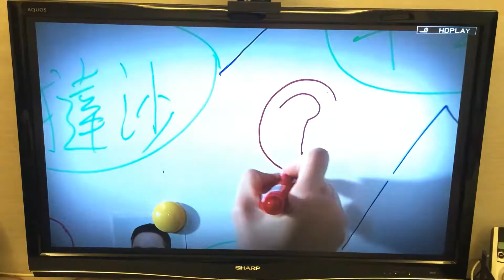Malaysia IPTV ASTRO HD Quality Smooth Playing Sample Clip 2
Fade up with paid TV? Scroll down to check our list of Premium TV Channels package.

Cater for Malaysia or English Viewer.  Live TV channels and most of it in HD.

Premium World News TV, CNN Live, BBC News, Alijazeera, Arirang TV, Euro News, Bloomberg NHK World & etc

Malay language Channels: TV1, TV2 , TV3, PRIMA, RIA, TVAH, CITRA & ETC

Mandarin Channels: 8TV, AEC, TVB C, CEL HD, XingHe, CTI, SHX, XTY and etc

Movies Channels (50++ Movie Channels): - MGM, HBO, Star Movie, Fox Movie, Zee Cinema, Indian Movies, AXN, HBO, CINEMAX, SMOVIE and etc

Documentary Channels: - Discovery Channel, Discovery Science, Discovery World, Discovery Travel & Living, - Historical Channel, Diva Universal - National Geography, National Geography Wild - Animal Planet & etc

Sport TV Channels : - ESPN, Eurosport, Fox Sport, MNCTV Sports, Bein Sport1-3, Arena, ASN, Super Sports & more.

China Live TV 中国卫视直播台 - 高清HD: -浙江卫视，江苏卫视， 河南卫视

Indonesia Channels: TV One, SCTV, INDOSIAR, METRO, TRANS7, MNC, KOMPAS, NET TV and etc